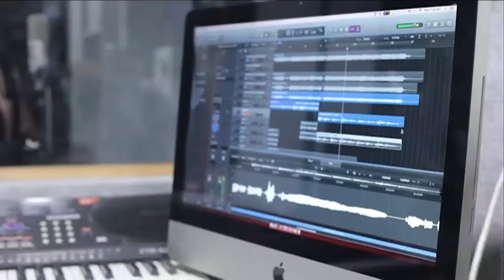BITES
title song chulbuli chachi making